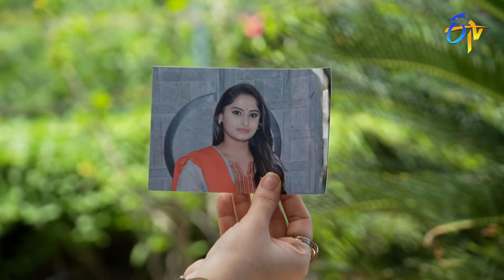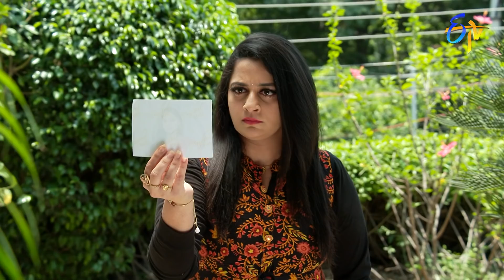Seethamma Vakitlo Sirimalle Chettu | 18th May 2021 | Full Episode No 1710 | ETV Telugu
Sailaja Devi receives advance money from an unknown person to kill Aparna. Dhamini traces Aparna's phone call to find her whereabouts.